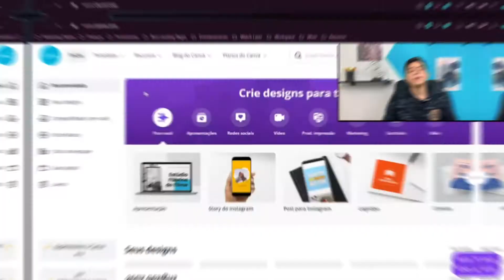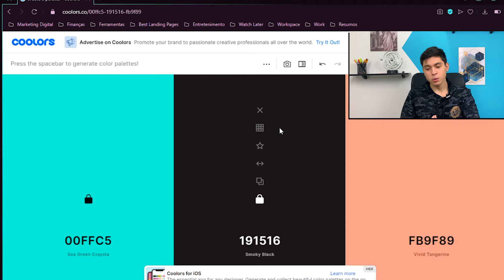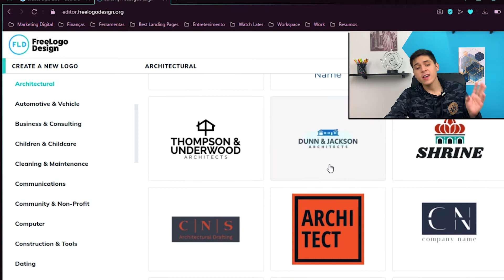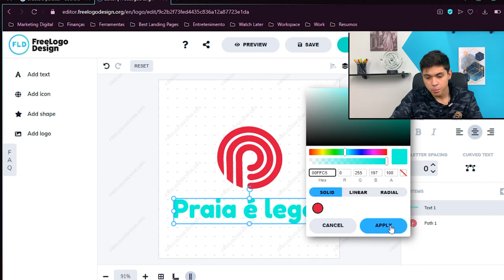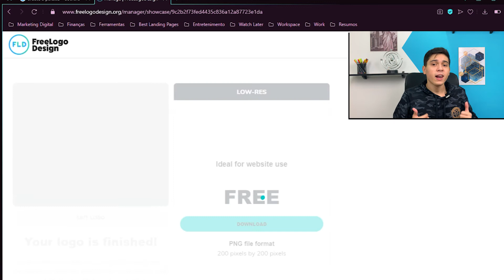Do Zero À Primeira Venda: Criando Uma Identidade Visual Para Sua Marca (Episódio 2)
Nesse vídeo eu te mostro como você pode criar uma identidade visual de forma 100% gratuita e online.

Mas cabe o aviso: se feito com um profissional sempre será superior a esses resultados que foram alcançados nesse vídeo.

O objetivo desse vídeo é te apresentar uma forma de criar uma identidade visual sem qualquer tipo de desculpas.

Ter uma identidade visual é fundamental para a profissionalização do seu Instagram... E, por consequência, para obtermos nossa primeira venda.

A identidade visual tem um papel importante em aplicar os valores de uma marca em elementos visuais, ou seja, ela é muito mais do que apenas criar um logotipo. Consiste em uma variedade de materiais de marketing para promover o seu negócio.

Nesse vídeo eu mostrei como você pode escolher as cores da sua marca e, além disso, como você pode criar uma logo para o seu Instagram.

O tutorial de como fazer isso você encontra dentro do vídeo.

00:00 | Como começar sua marca
01:33 | Significado das cores
02:50 | Escolhendo as cores
03:50 | Como criar sua logo
06:22 | Próximos passos

Track Name: By the pool